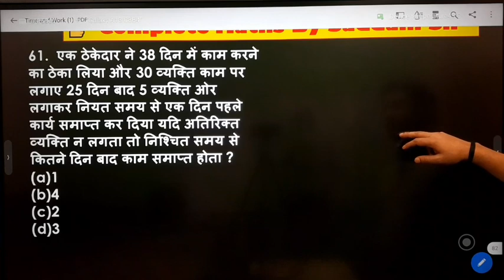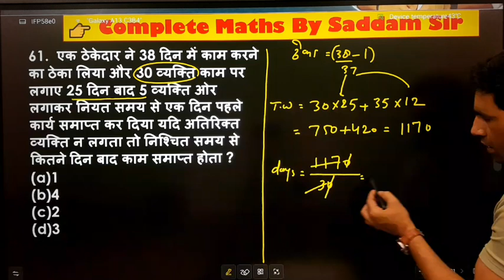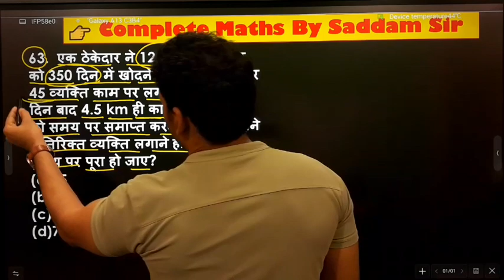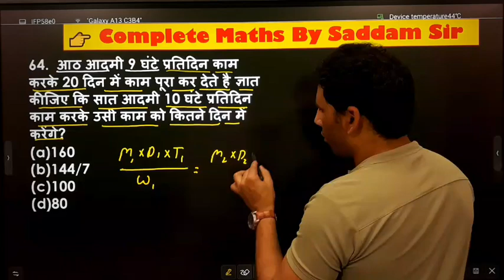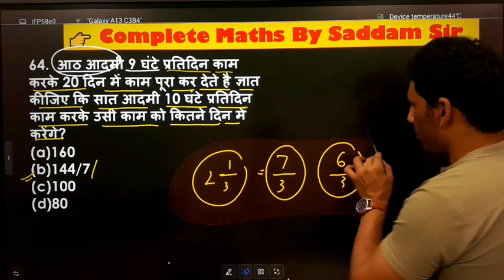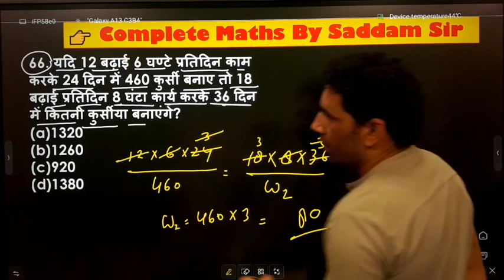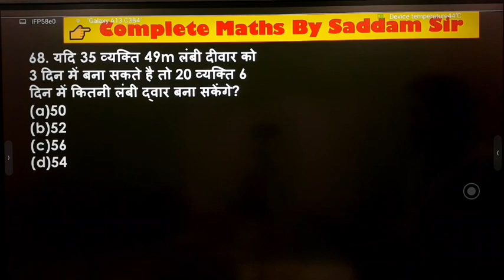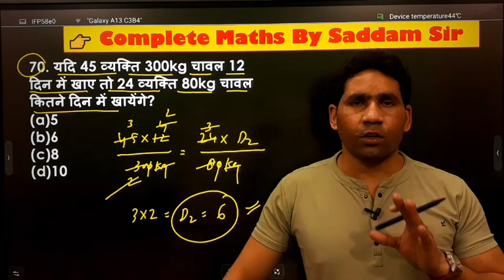समय और कार्य | Time and work | class-07 | short trick by saddam sir | NTPC, ssc, delhi police upp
up police math class
up police re-exam math by saddam sir
up police math short trick
up police constable math by saddam sir
ip police re-exam maths
up police constable math problem solved
up police hindi
up police re-exam Static
up police re-exam syllabus
up police re-exam date confirm
up police new vacancy upcoming
up police gs trick
up police gs trick by saddam sir
up police radio operator exam date
up police special class by saddam sir
up police re-exam full gs topic by topic
up police constable re-exam new date confirm